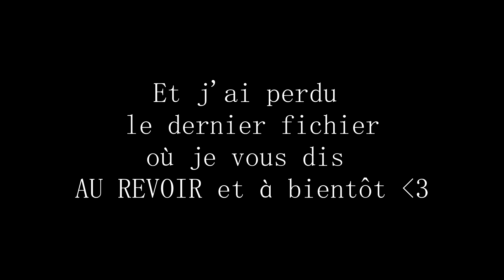Lookiero VS Clic&Fit !